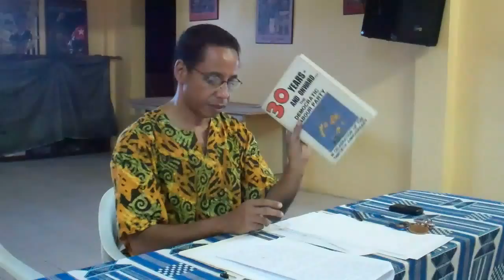Freundel Stuart has betrayed Barbadian youth - Clement Payne Movement demands a Referendum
No Governmental Administration has the right to dismantle the Barbadian system of "free" university education at the University of the West Indies (UWI), without first obtaining the approval of the Barbadian people through a national vote in a Referendum!

The Freundel Stuart led Democratic Labour Party administration was totally out of place when their Minister of Finance, Mr Christopher Sinckler, announced in Parliament that from next year--2014-- the system of "free" university education would be no more and that Barbadian students would be required to pay the full cost of their UWI tuition fees themselves.

They were totally out of place because the system of free university education at the UWI is one of the fundamental pillars of the very structure of the Barbadian nation, and no mandate has been given to Messers Stuart and Sinckler by the Barbadian people to make such a fundamental change to the very structure of our nation.

Barbados has just gone through a General Election, and at no time during the course of that Election campaign did the Democratic Labour Party indicate to the Barbadian people that they were proposing to institute such a fundamental change to the structure of our nation. In fact, they did just the opposite -- they suggested that it was the
Barbados Labour Party that was threatening the social rights of the Barbadian people, and that a vote for the DLP would be a vote to preserve social rights such as the right to free education at UWI. Therefore , to come now and to seek to inflict such a major social change on the unsuspecting people of Barbados is an inexcusable act of political treachery!

The Clement Payne Movement is therefore demanding that this matter be put to a nation-wide vote in a national Referendum!

A Referendum is the correct instrument for determining this matter because Free Education is one of the two fundamental "Articles of faith" of the Barbadian people and nation. Ever since our attainment of Independence we Barbadians have had two national Articles of faith that have set us apart from all other Caribbean nations, and these are that the Barbados dollar should be permanently pegged to the US dollar at a ratio of 2 to 1, and that the cost of educating the citizens of Barbados should be borne by the entire society rather than being left on the shoulders of the individual student and his or her biological family.

No Government is entitled to discard or change either one of these two Articles of faith without first getting the approval of the Barbadian people.

I now hereby call upon Prime Minister Freundel Stuart to commit his Government to subjecting their proposal to start requiring Barbadian students to pay the UWI's tuition fee to an up or down vote in a national Referendum.

I now also hereby urge all of my fellow Barbadian citizens to raise their voices and to demand such a Referendum.